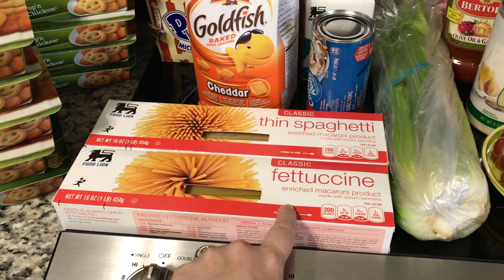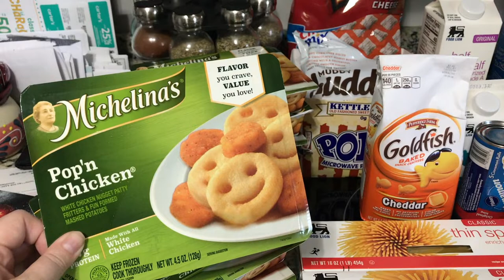GROCERY HAUL! | SAHM Grocery Haul!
I was in desperate need for a few things till I could make a proper meal plan after being out of town so this HEALTHY GROCERY HAUL will fill us for at least a week along with my what I have in the freezer. I hope you enjoy this WEEKLY GROCERY HAUL. Look for my upcoming meal plan and grocery haul!

Popular Upload:
$800 Grocery Haul